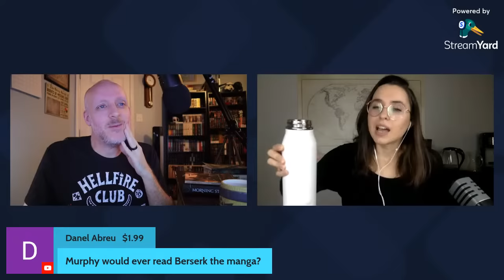Talk About Nothing | Featuring Merphy Napier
Mike is joined by Merphy to talk about nothing.

Mike K.
15201 Mason Rd
Suite 169